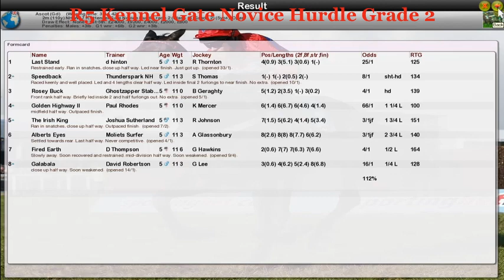NH WK7 R5 Kennel Gate Novice Hurdle Grade 2